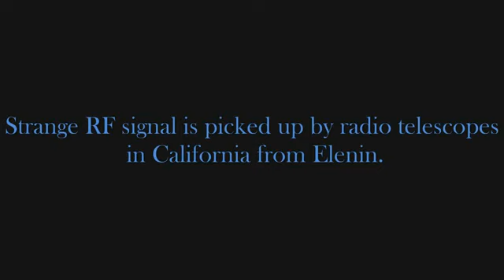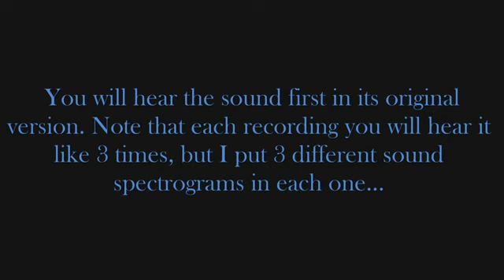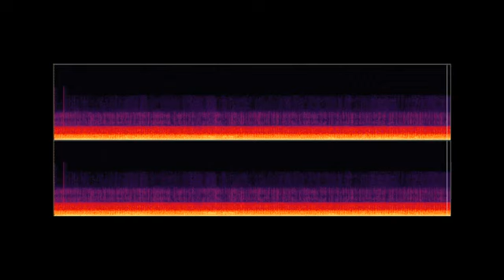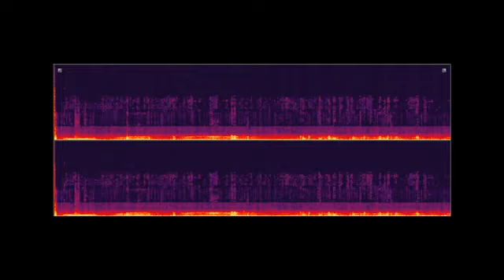Is ELENIN giving off a strange RF signals?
Strange RF signal is picked up by radio telescopes in California from Elenin.

For several days, has been analyzing radio signals picked up by the USC California Radio Telescope. The signal comes from the transit area of "Elenin" and coincides with the observation G pulse, which also are being analyzed by independent experts. The pulses are equally amazing. In various forums, experts are analyzing the signals...

Is there anything significant about this?

I am calling out for the input of professional astronomers...